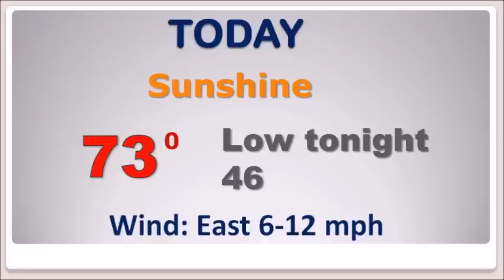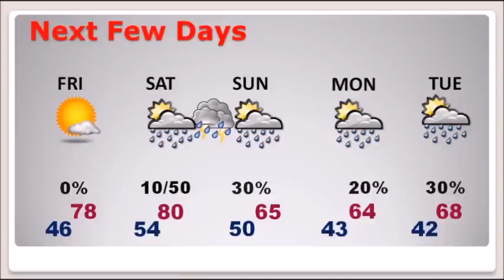Thursday Video Update (3/28/19)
Good Morning, on a chilly Thursday morning.  Jacket weather this morning, but you’ll be shedding the jackets by afternoon.  We have a big warm-up on the way.  The weekend forecast is coming into better focus. Looks like we’ll be dealing with showers and thunderstorms at some point.  I have an update on timing and intensity.  Another storm system could affect us by early week, before another big cool-down.  I’ll run it all down on your Thursday morning personal weather briefing, with your toast and coffee.